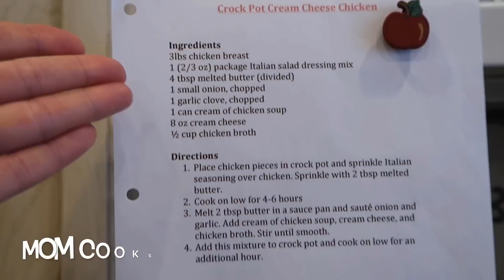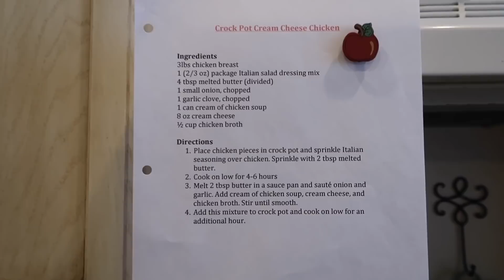Grocery Haul & Dinner Table Karaoke! | The Good Bits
Grocery Haul & Dinner Table Karaoke!

Kids Ages
Myli-16
Halle-13
Jack-12
Madi-10